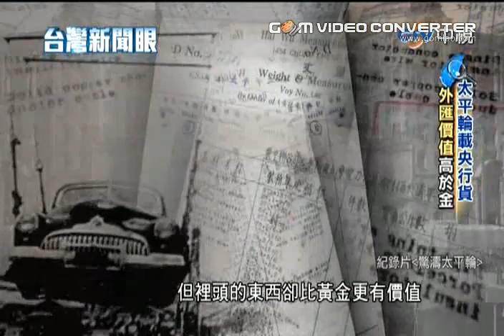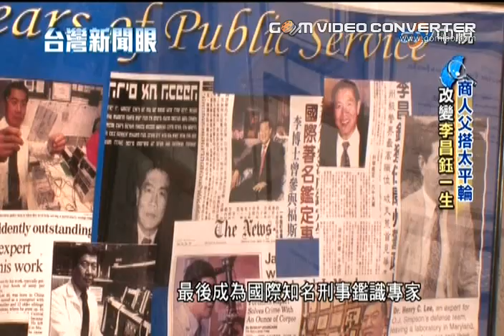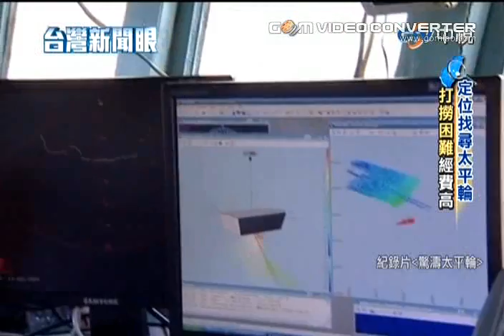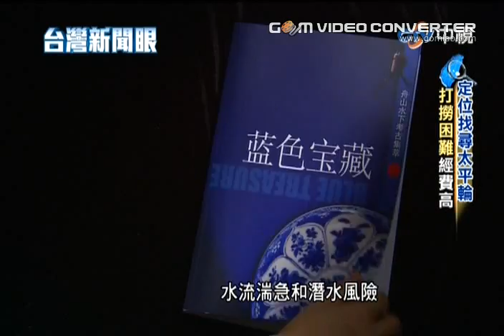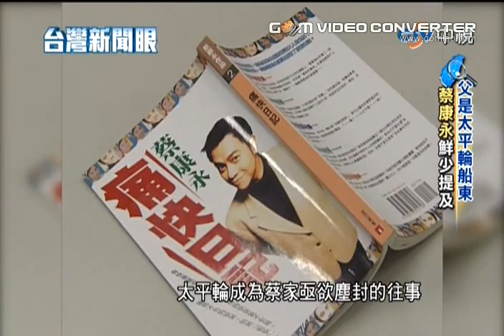揭開太平輪神秘面紗